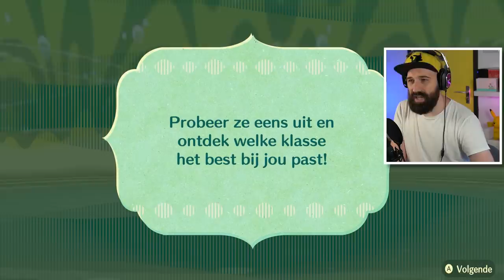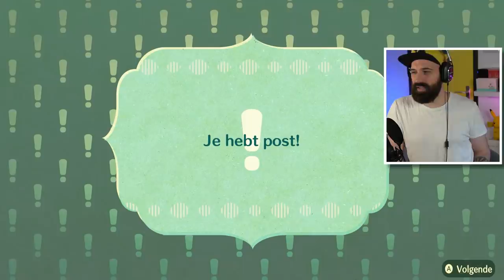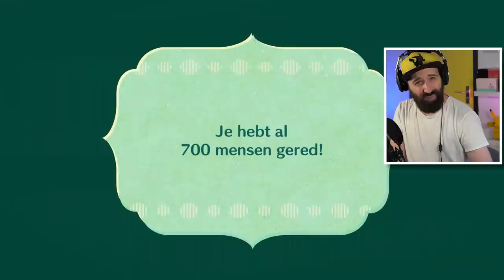GROTE PROBLEMEN IN DE VUURBERG ?!? | NINTENDOPIA #28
Het Miitopia Team is weer compleet, maar voor hoe lang blijft dat zo? Rickachu, Wooloo, Red en Steve stuiten op grote problemen in de vuurberg. Veel plezier met deze nieuwe aflevering van Miitopia // Nintendopia voor de Nintendo Switch

Bestel nu de gloednieuwe Rickachu Merchandise!

Adres fanmail:

RICKACHU
Gravin Juliana van Stolberglaan 31
Box C1500
2263AB Leidschendam
Nederland